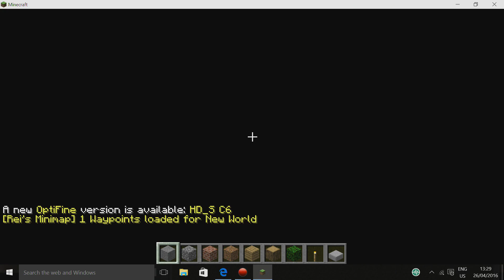Best mods on minecraft